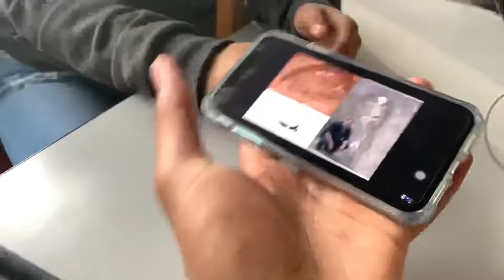(Part 1) Little brother picks outfit 🤦🏾‍♂️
Dropping Bangers all 2020🔥🔥

Little brothers channel
Shadd3gg

Artist: Go yayo

Song: Ready
Artist : Alwoo